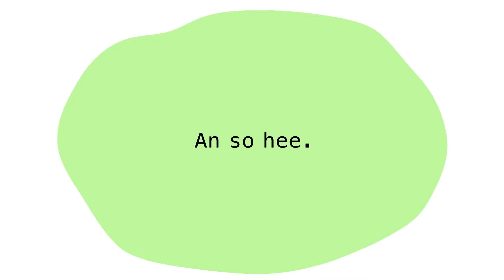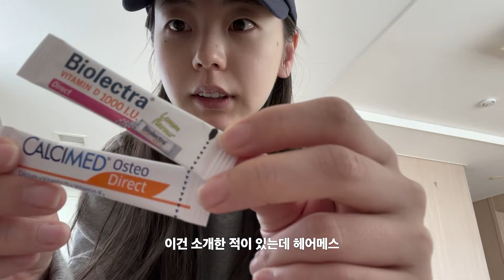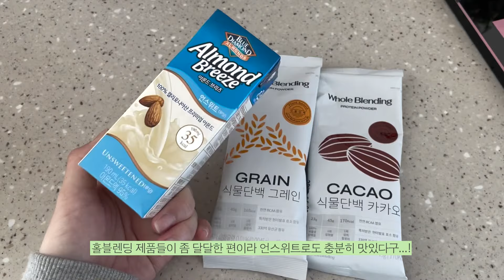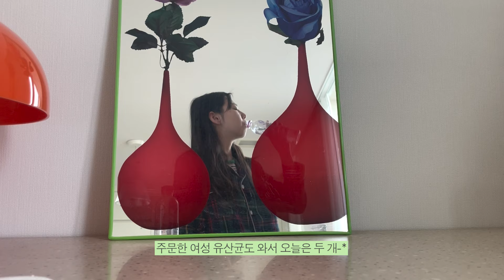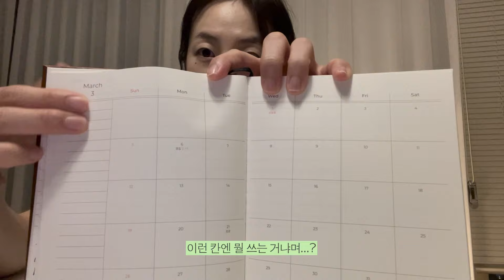다이어트는 새해부터💪 | 운동복, 소도구, 식단, 단백질, 필라테스, 파워플레이트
* AHC '텐 레볼루션 리얼 아이크림 포 페이스'가 필요한 이유를 댓글로 남겨주세요!
추첨을 통해 10분께 AHC 얼리안티에이징 세트를 선물로 드립니다.
🎁 설문 폼까지 작성해야 이벤트 참여 완료 (~2/10)